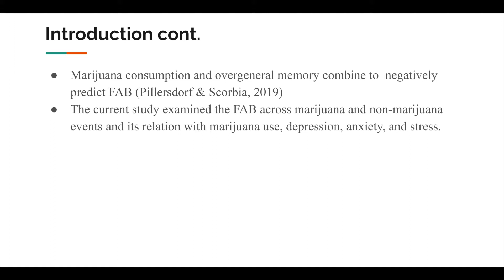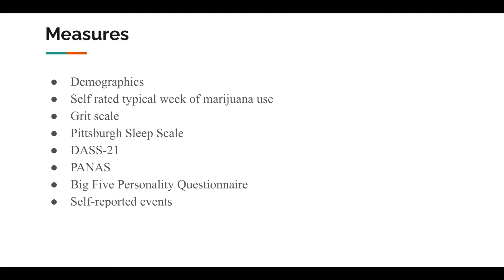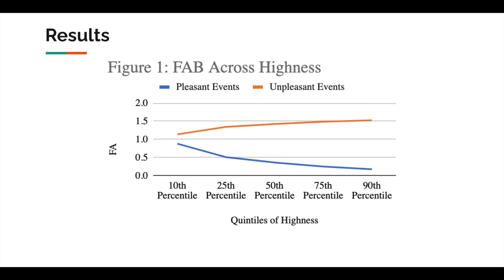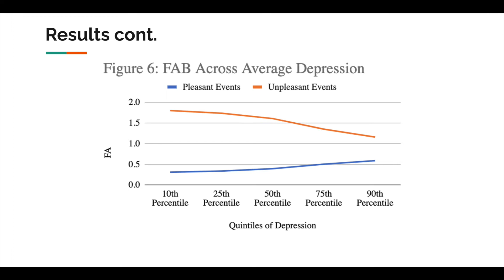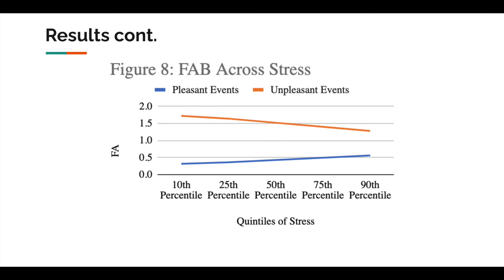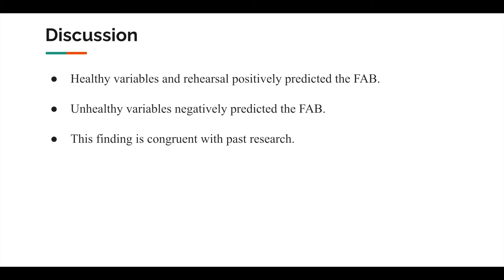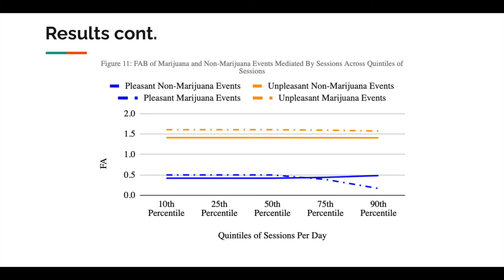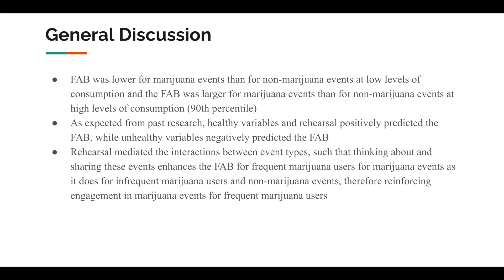Fernandez Luke MARCUS 2020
MARCUS 2020